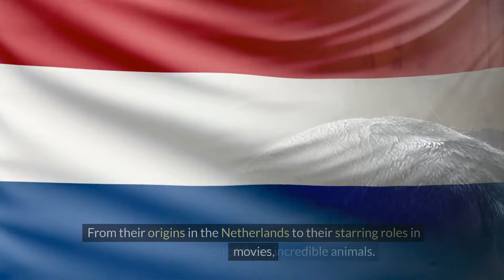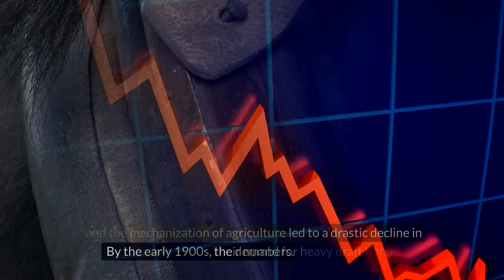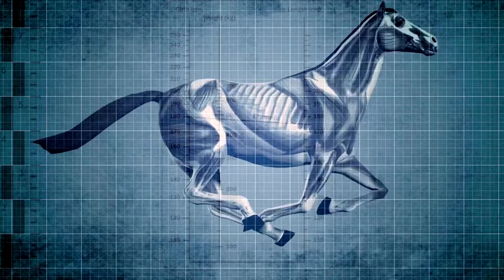10 Curious Facts You Didn't Know About Friesian Horses!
10 Curious Facts You Didn't Know About Friesian Horses!